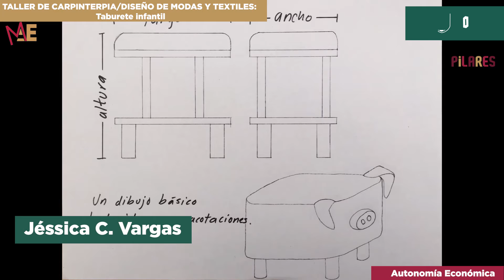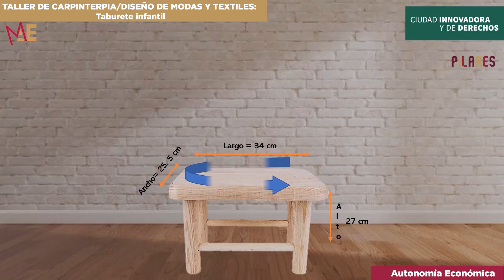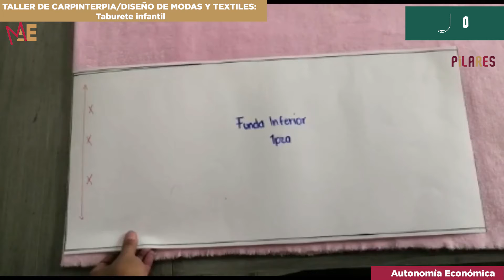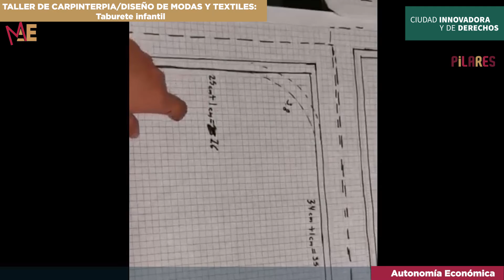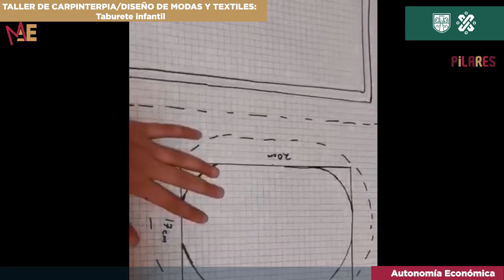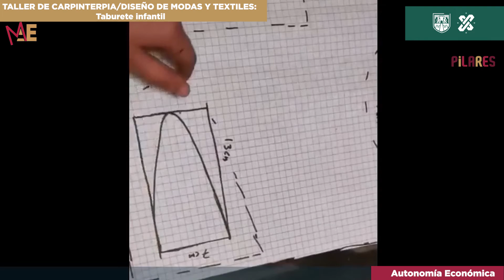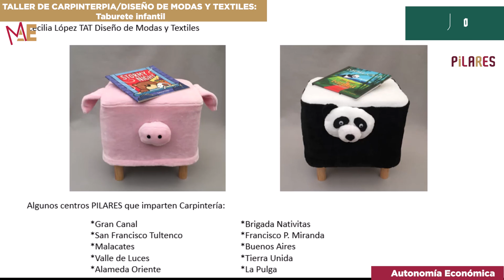Martes de Autonomía Económica presenta: Taburete infantil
Descubre cómo la Carpintería se enriquece Trabajando en Equipo con otros talleres. Anímate, igual y hasta Emprenden  juntos.